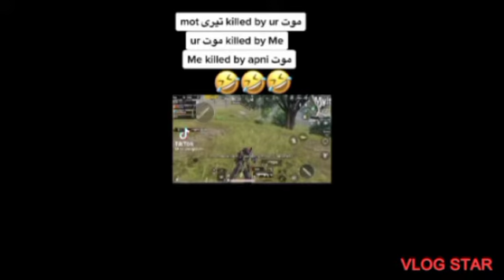PUBG mobile TikTok viral video PUBG TikTok Stars